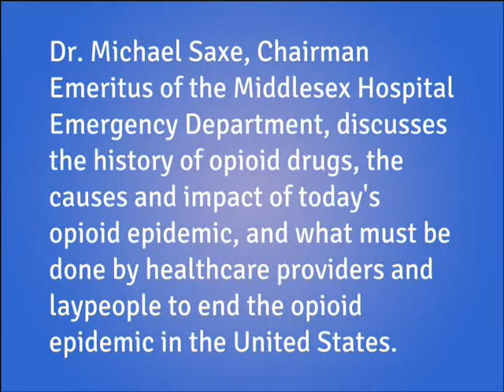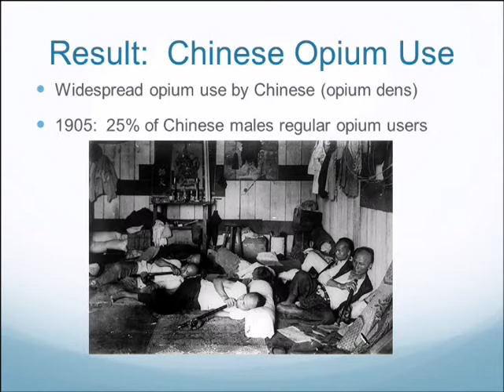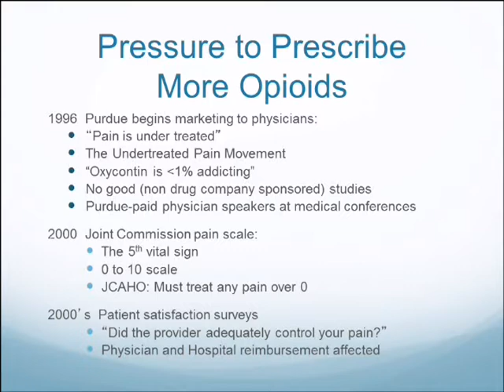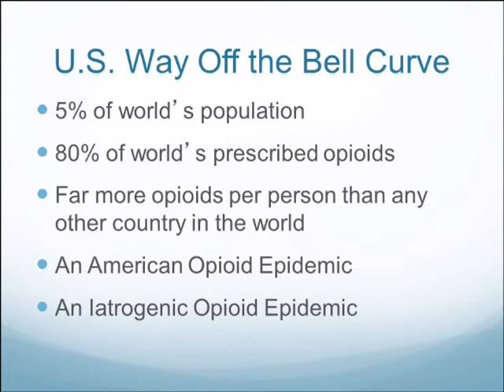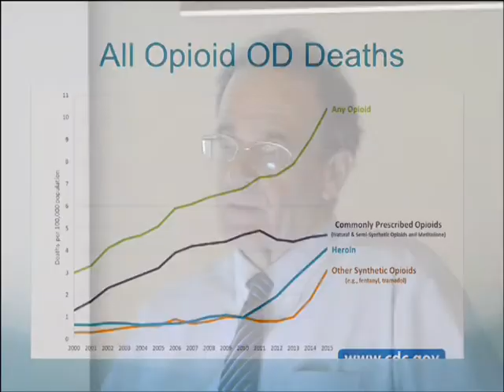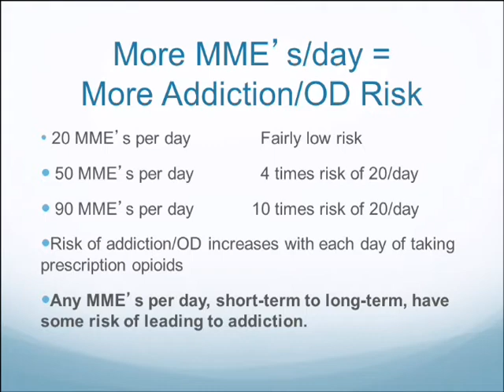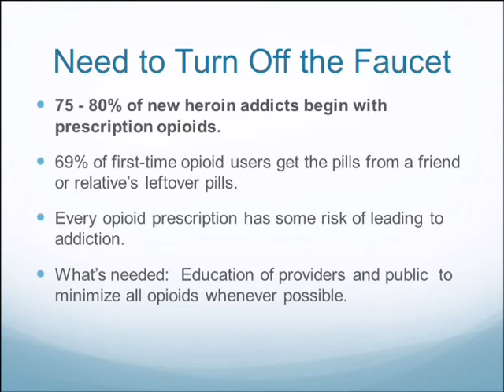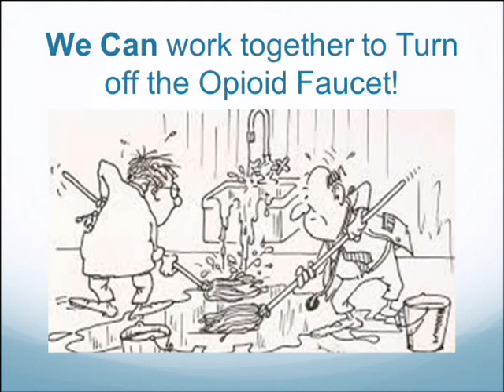Rise and Fall (?) of the Opioid Epidemic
Dr. Michael Saxe, Chairman Emeritus of the Middlesex Hosptial Emergency Department, discusses the history of opioid drugs, the causes and impact of today's opioid epidemic, and what must be done by healthcare and laypeople to end the opioid epidemic in the United States.